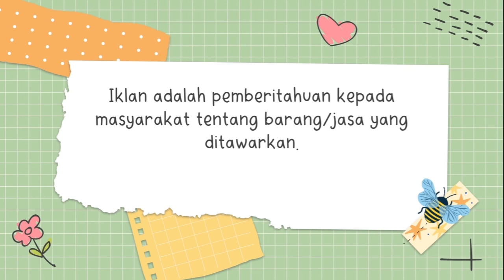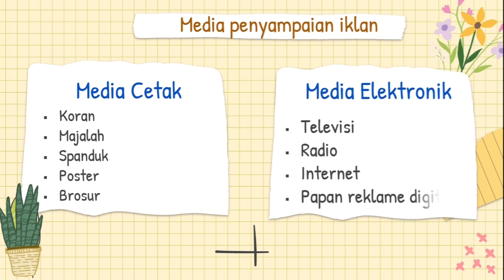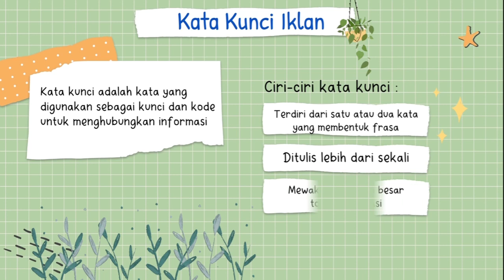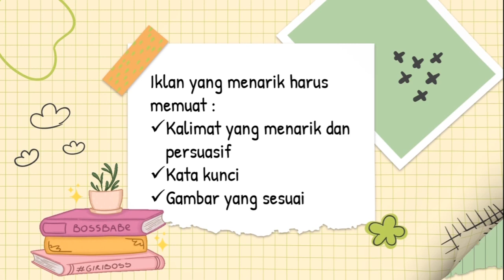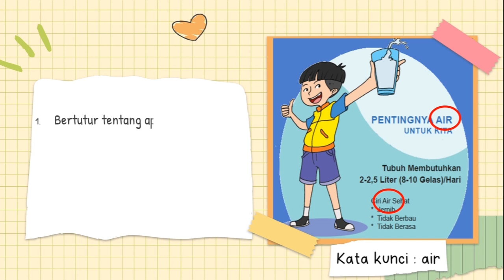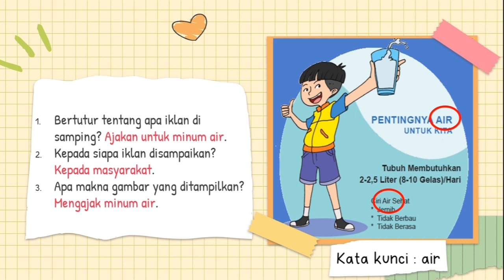Tema 3 Sub Tema 1 Bahasa Indonesia Iklan-Kelas 5